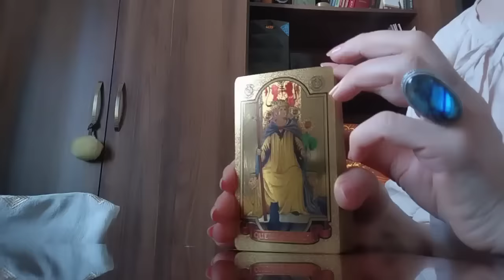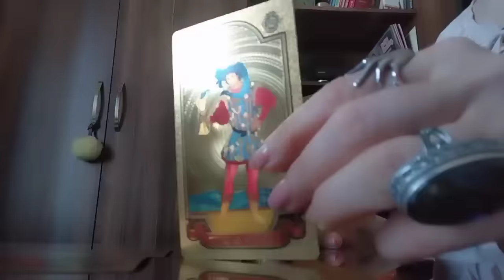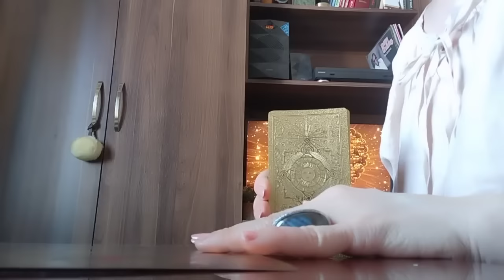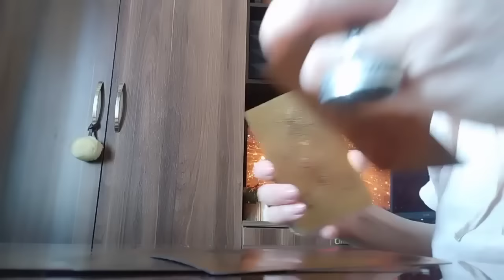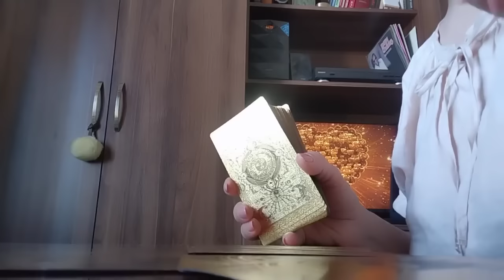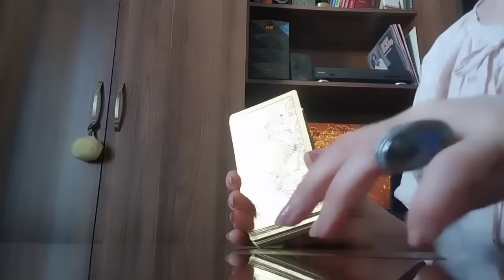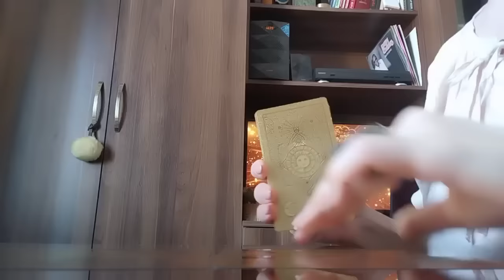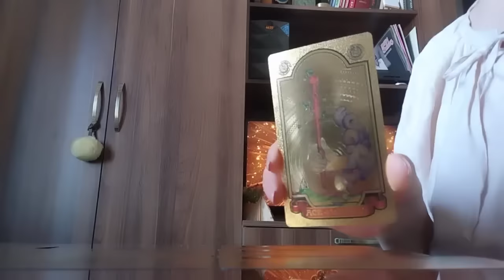რა არის ის, რაც 100% მოხდება თქვენს ცხოვრებაში?😊✨🕊️🙏